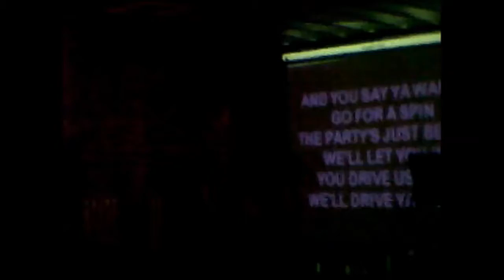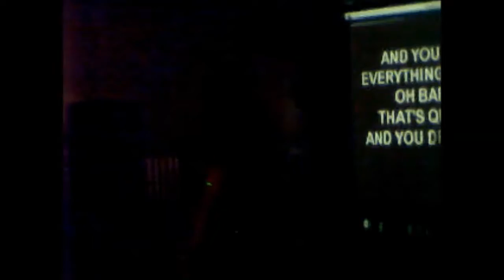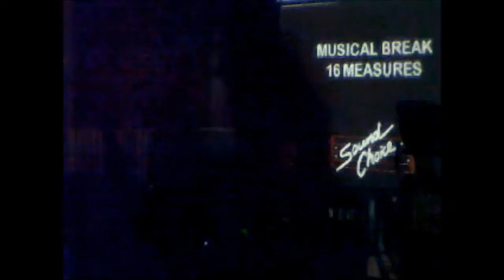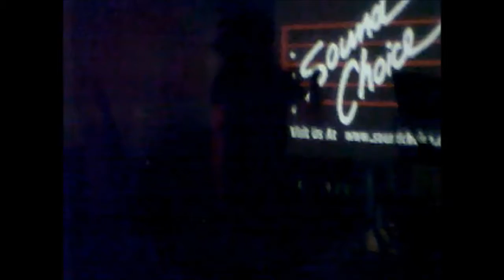Off the chain- St. Francois County Next Voice Karaoke Contest (Part 2)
My scored song from the first night. Rock 'n' Roll All Nite by Kiss.